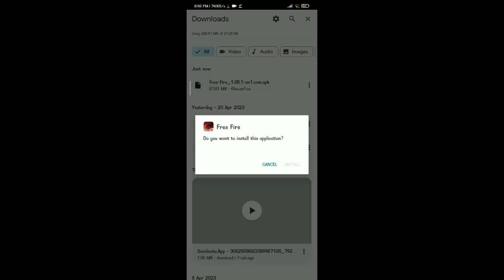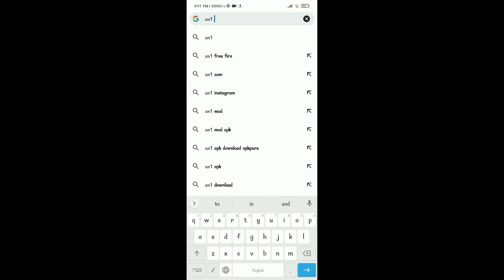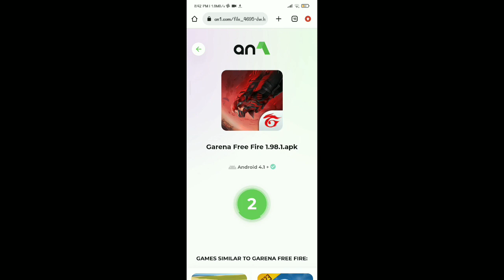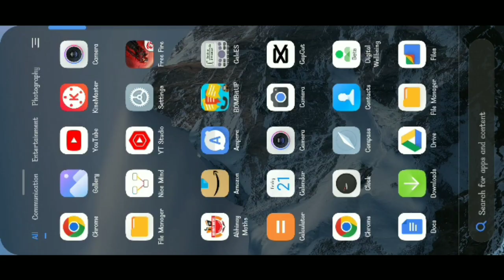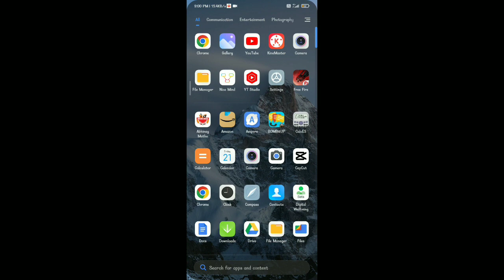How To Download Normal Free Fire || Free Fire Kaise Download Karen || Normal Free Fire Download Link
HOW TO DOWNLOAD FREE FIRE || FREE FIRE KAISE DOWNLOAD KAREN || NORMAL FREE FIRE DOWNLOAD LINK

How to download normal free fire OB39 Addition | Free fire update ob39 | download latest version

Hello guys iss video me mai apko batane wala hu ke normal free fire ob38 kaise download kare and free fire update kaise kare free fire latest version download kaise kare...

1) how to download latest free fire
2) how to download ob39 latest free fire apk
3) ob39 free fire download kaise kare
4) how to download normal free fire
5) how to install latest free fire ob39 app
6) normal free fire install kaise kare
7) free fire latest addition download link
8) free fire google drive download link
9) how to update free fire
10) ob39 latest free fire download
11) free fire install

🧿 QUERIES SOLVED:►

how to download ff
how to download normal free fire ob 39
ob 39 free fire download